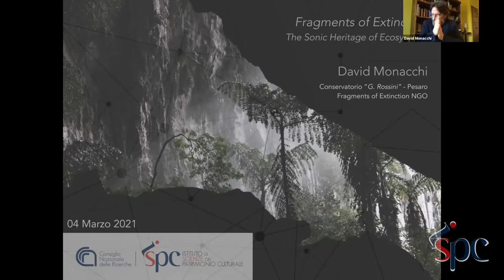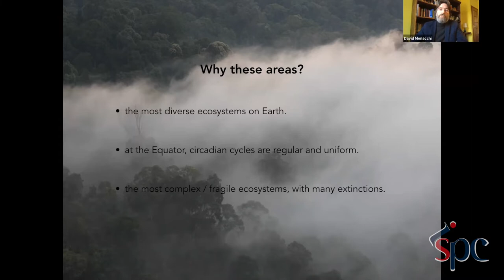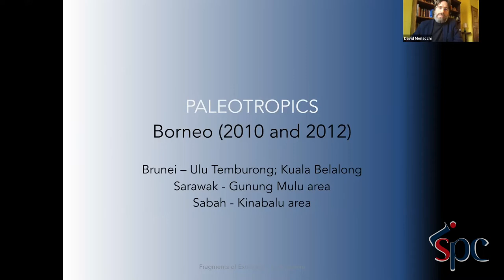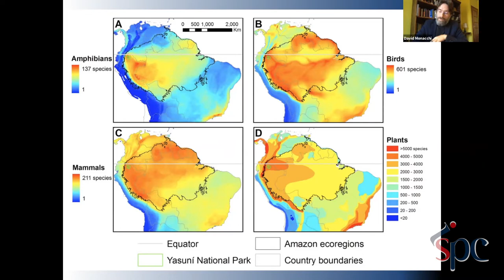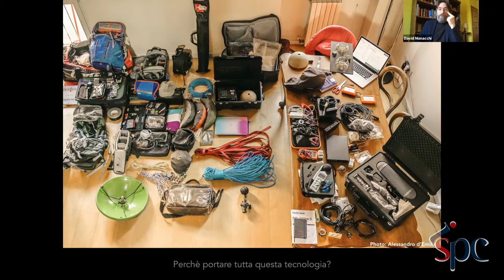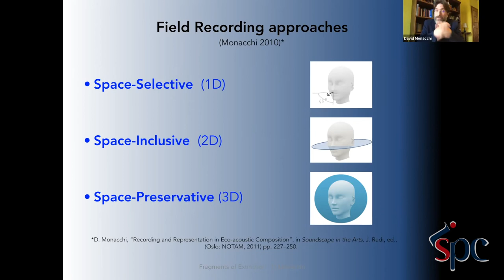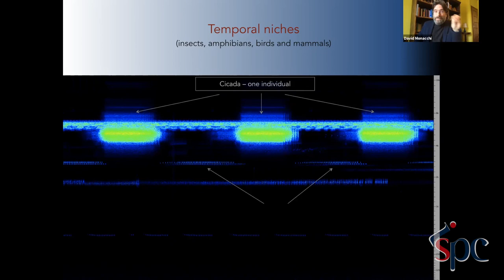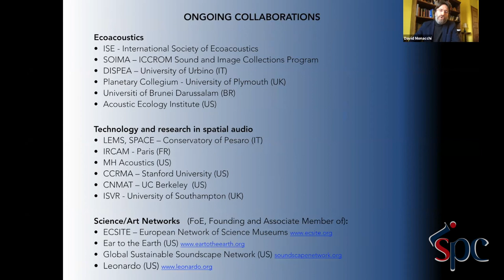09 FRAMMENTI DI ESTINZIONE – IL PATRIMONIO ACUSTICO DELLE FORESTE PRIMARIE - D. Monacchi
Un progetto interdisciplinare sulla biodiversità acustica degli ecosistemi, nell’epoca della sesta estinzione. Fragments of Extinction lavora da più di vent’anni al crocevia tra ricerca ecoacustica, innovazione tecnologica e arte sonora, registrando ritratti acustici di 24 ore all’interno delle foreste equatoriali più antiche e biodiverse del pianeta; un’arca immateriale per custodire i suoni del mondo primordiale che, dopo l’analisi scientifica, diventano composizioni elettroacustiche fruibili all’interno di Sonosfere.

Questi teatri immersivi con acustica interna perfetta, 45 altoparlanti posizionati in geometria sferica e un anello visivo a 360° per l’analisi del suono in tempo reale, permettono di fare un’esperienza d’ascolto unica dei sistemi.